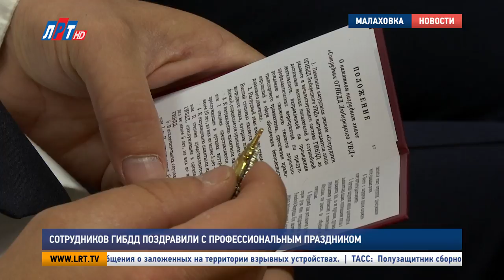Сотрудников ГИБДД поздравили с профессиональным праздником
3 июля профессиональный праздник отмечают сотрудники ГИБДД. Виновников торжества традиционно поздравили высшие чины ведомства, а также представители администрации.

В России день ГИБДД отмечается уже 81 раз. Традиционно, в этот день сотрудники ведомства выходят на работу в парадной белой форме, собираются большим коллективом, вспоминают о самых сложных случаях и отмечают тех, кто безукоризненно несет службу. В этом году 15 человек получили новые звания, а более 40 удостоились памятных знаков в честь профессионального праздника. В день создания Госавтоинспекции, руководство ведомства подводит промежуточные итоги работы.

Илья Атаманов, начальник отдела ГИБДД МУ МВД России «Люберецкое»:
"Основной наш критерий в оценке – это аварийность. Аварийность в этом году нашими общими усилиями, усилиями Государственной инспекции, администраций, которые находятся в зоне обслуживания, сокращена на 15%. И погибших и раненных значительно меньше, чем в прошлом году".

Поздравить виновников торжества пришли руководители администраций городов, которые  находятся в зоне обслуживания ведомства. От имени главы городского округа Люберцы ряду сотрудников ГИБДД вручили почетные грамоты.

Эдуард Сигалов, заместитель руководителя администрации городского округа Люберцы:
"Я желаю, чтобы ваши действия всегда были грамотные, чтобы ваши действия всегда соответствовали требованиям законодательства и нашей Родины".

Не забыли в этот день и ветеранов службы. В актовом зале присутствовали люди, которые посвятили работе в ГИБДД всю свою жизнь. Александр Кушнарев, например, нес службу 24 года, начинал карьеру инспектором ДПС, а в последнее время занимал должность заместителя начальника ГАИ. На заслуженный отдых ушел три года назад.

Александр Кушнарев, ветеран Люберецкого ОГИБДД:
"Когда я пришел, у нас было совсем маленькое помещение, сарайчик, можно сказать, на 115 квартале, там работало небольшое количество людей. Изменился профессионализм сотрудников, видно, совершенно другой стал со временем, оснащенность сотрудников, объем выполняемой работы увеличился".

Отдельно были отмечены представительницы слабого пола, которые несут службу в ГИБДД. Их поздравили руководители «Союза женщин Подмосковья», которые, по традиции, пришли на торжественный праздник. Памятные сувениры общественная организация вручила также руководству ведомства.